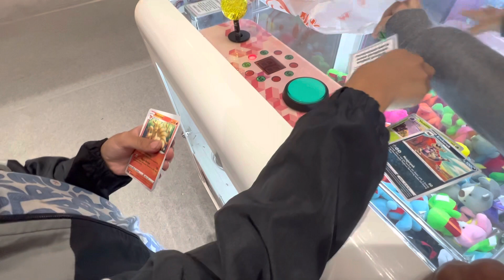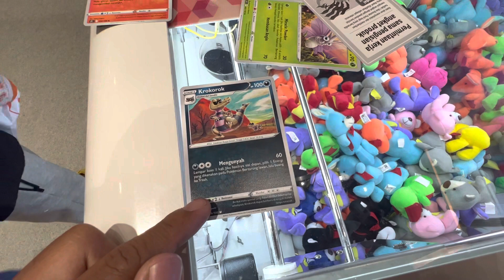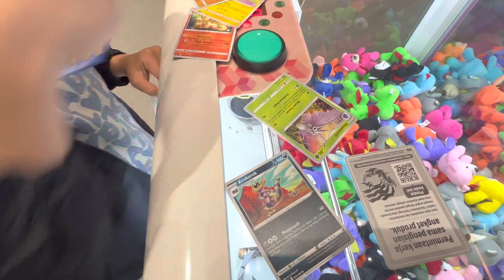Ayo Kita Unboxing Kartu Pokemon Terbaru | Apakah Dapat Kartu Karakter Spesial?